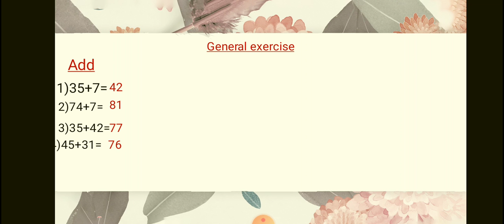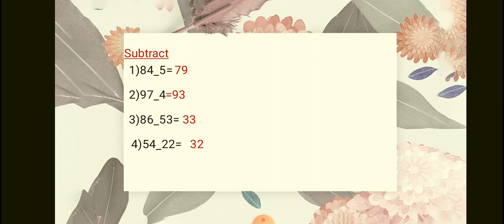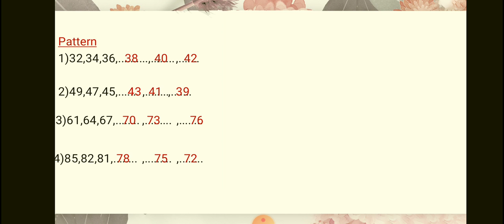Gr 1 Math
Video from Mr. Aly Dawood